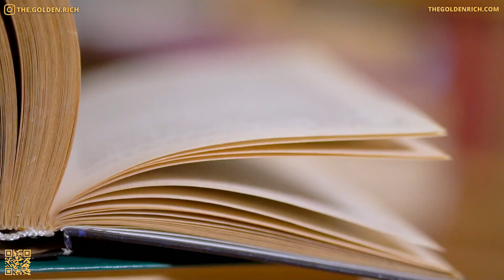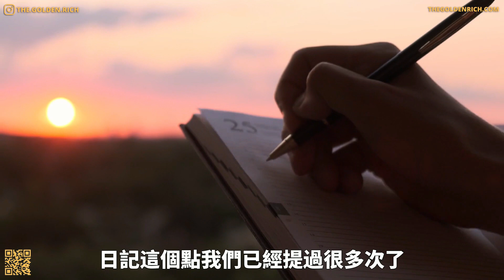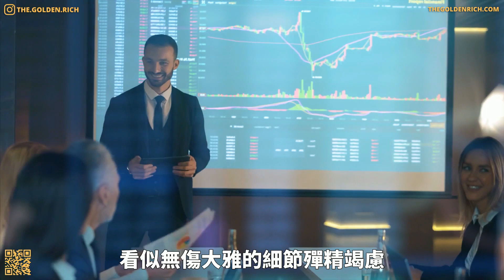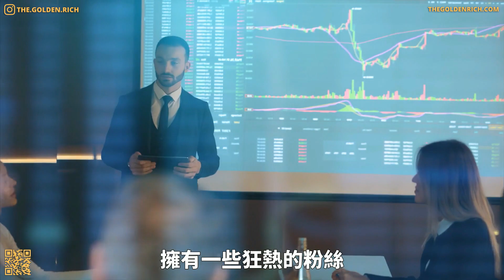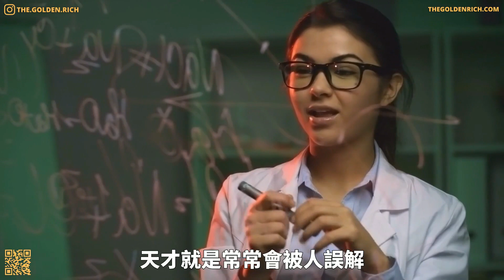你不是格格不入，只是鶴立雞群 | 那些讓你看起來怪異的特質，正是讓你變得特別的天賦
這次，我們要做一個解構，解構區別於表面，這世界上95%的人都是停留在表面。 很多人都會問，你為什麼很健康？你成功的秘訣是什麼？你的領導哲學是什麼？你最喜歡的書是什麼？今年要做些什麼事情才能讓你覺得這是你人生中最偉大的一年？你也可能會問，你在什麼日子做出了什麼事讓你有醍醐灌頂的感覺？他們可能無法回答你，因為這些問題都是很膚淺的。